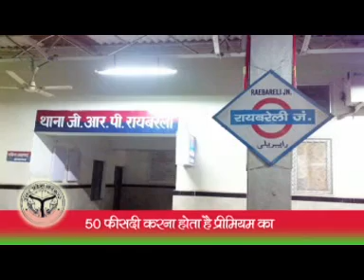फसल बीमा योजना